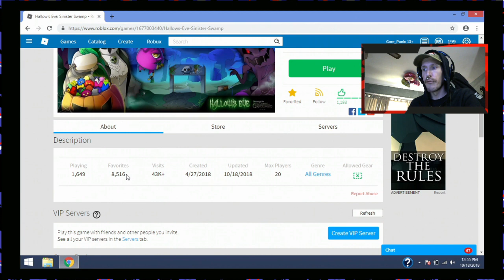Roblox Event - Hallow's Eve Sinister Swamp!(#1)(2018)